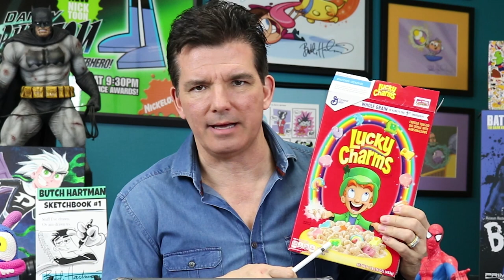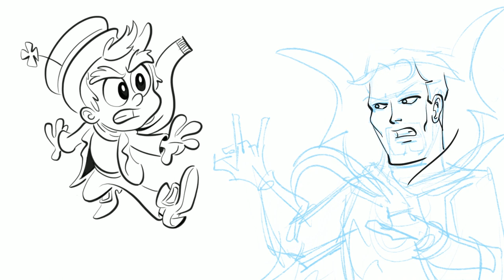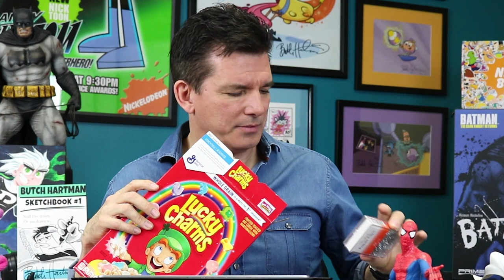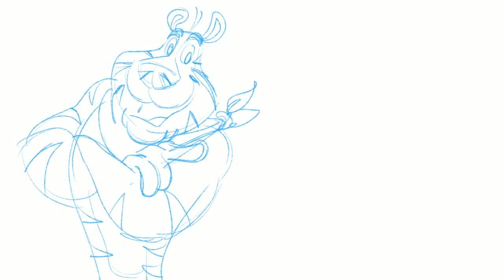The Avengers VS. Cereal Box Mascots: INFINITY WAR | Butch Hartman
Drawing Marvel's The Avengers (Black Panther, Doctor Strange, Ant Man, The Wasp, Falcon, Captain America, Spider-Man) VS. cereal box mascots in preparation for Infinity War!